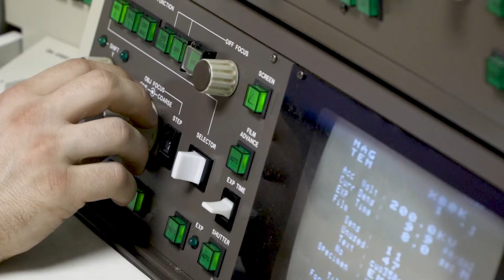Campus Tour: The College of Sciences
"When you factor in how rigorous our programs are with the size of our University and all the research opportunities and connections that University walls can give you it really is the best choice."

In the first of our series of videos highlighting UNO’s academic colleges, hear why students love their experience in the College of Sciences.